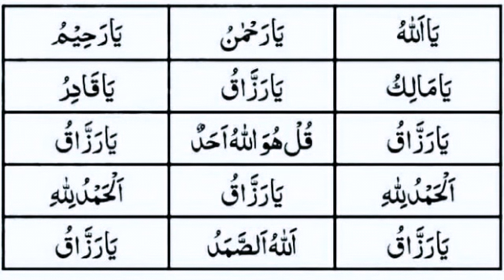dukan mein barkat ka taweez